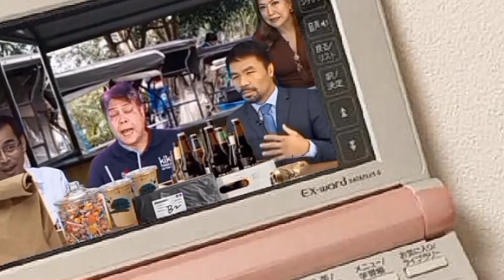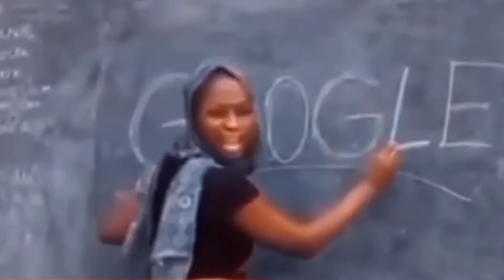Sana all happy